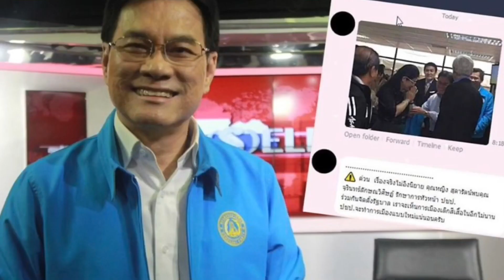เช่นจูบกลางสภา ! เป็นสิทธิและเสรีภาพ ไร้ขอบเขตได้เหรอ